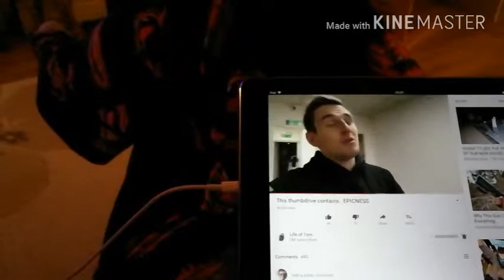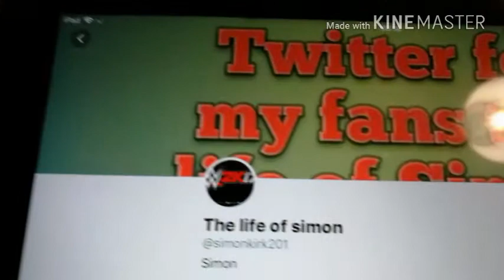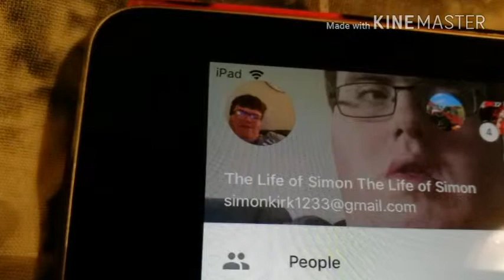I'm very quiet Friday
Going up 13.00 Dundee much stress do they play the PlayStation 4 and then I got changed for being watched TV watched EastEnders Hollyoaks Emmerdale Coronation Street and then I went to bed